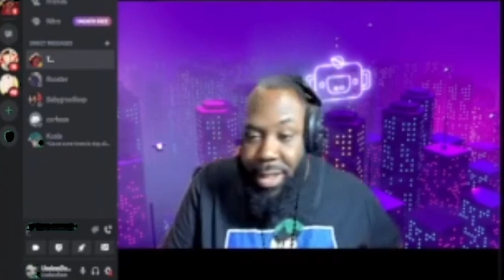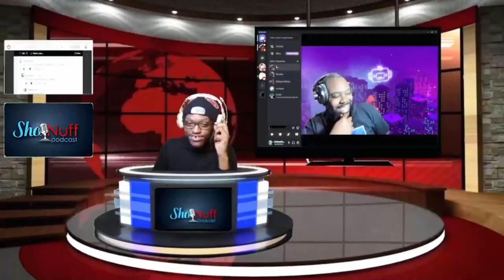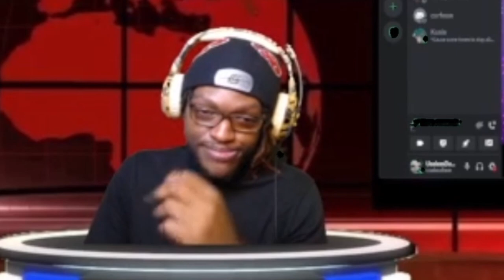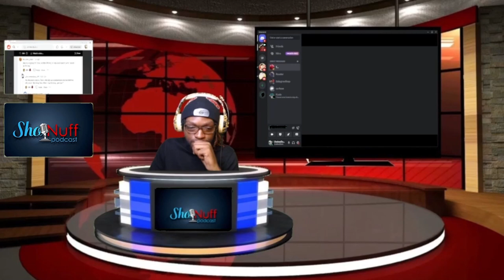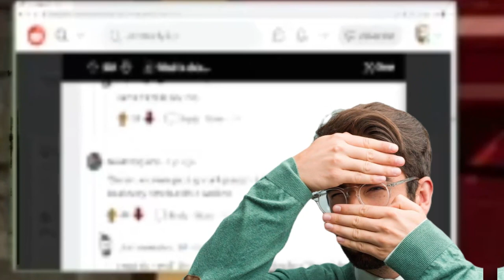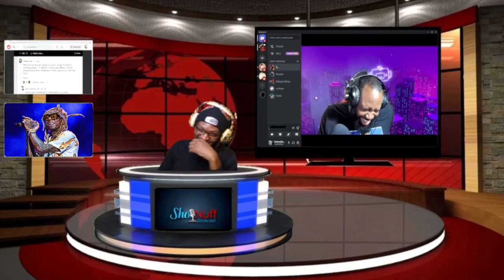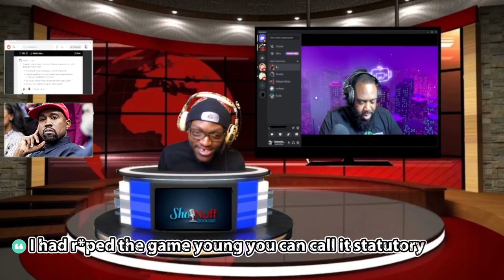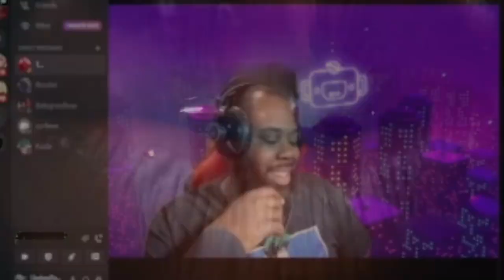WORST RAP LYRICS! | The Sho Nuff Podcast #2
Thank you sososo SSSSSSO MUCH for watching! I love each and everyone of you!

Social Medias
Insta + Twitter - @Whouselessdave